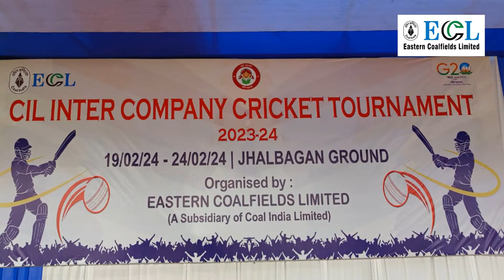CIL Inter Company Cricket Tournament 2023-24